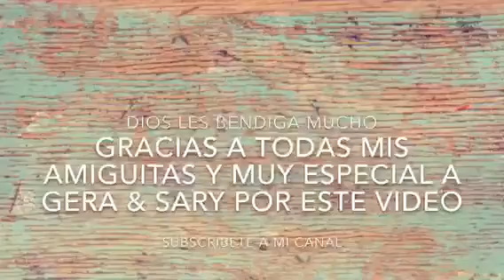Las famosas 10 preguntas que me hicieron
Me hicieron 10 preguntas
Como por ehemplo porque uso youtube.
Mi punto con youtube es para llegar mas serca de gentes que no conosco y adi poder hablarles de Cristo Jesus. Mucha gentes piensan que ser Cristiano es la cosa mas aburida del mundo,Yo digo que es la cosa mas hermosa que me he pasado.Jesus me saco,me rescato del infierno.ya no vivo yo.Las cosas viejas que me gustaba hacer ya no los hago,pero si atravez de mis videos te puedo mostrar que apesar que ya no me emboracho,no voy al discoteca,ya no estoy practicando la fornicacion puedo estar full,full de gozo que solo viene de Jesus.
Romanos 1:16
No me averguenzo!